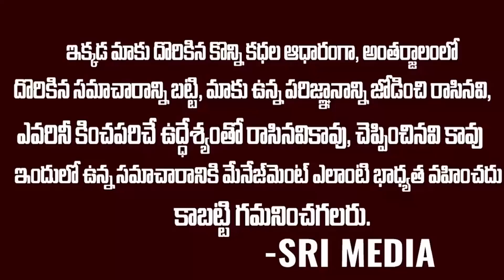ఒట్టుతీసి గట్టున పెట్టేసి అసెంబ్లీకి అడుగుపెట్టిన చంద్రబాబు | Chandrababu Assembly | Ys Jagan | SMN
WATCH : ఒట్టుతీసి గట్టున పెట్టేసి అసెంబ్లీకి అడుగుపెట్టిన చంద్రబాబు | Chandrababu Assembly | Ys Jagan | SMN